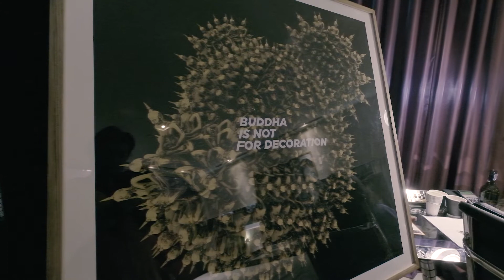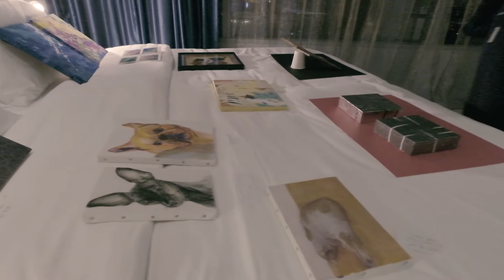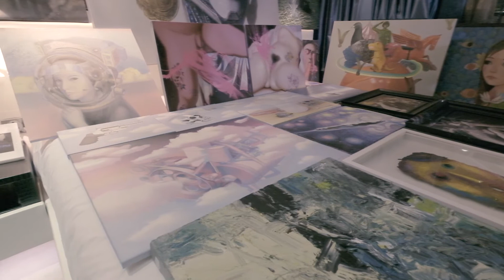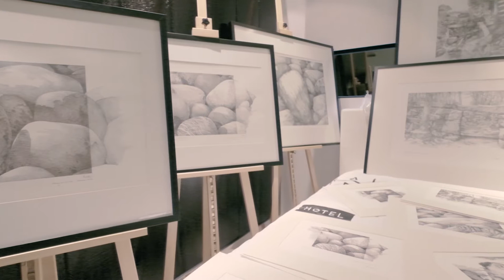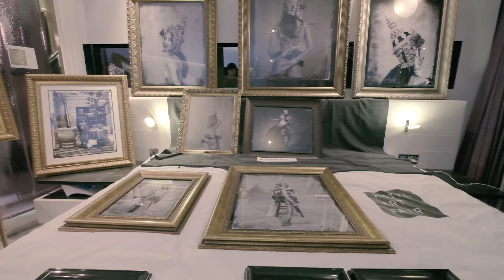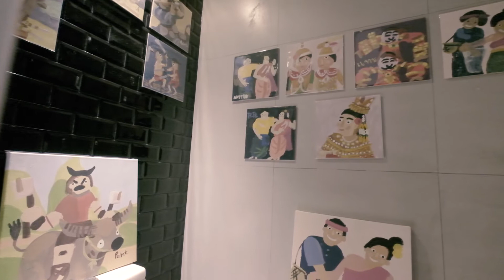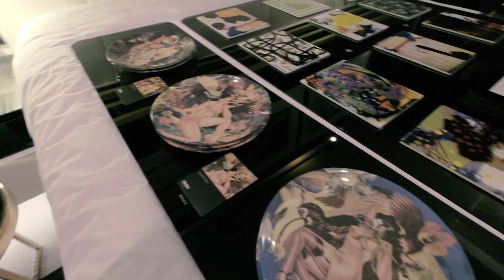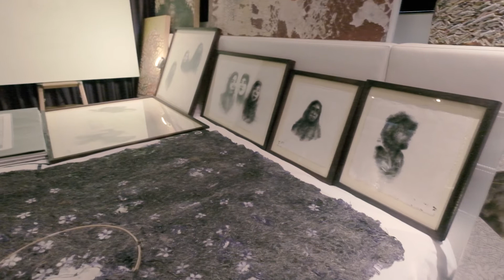Bangkok Hotel Art Fair 2019 Tour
A quick walk through and around to all the different rooms representing different galleries at the Hotel Art Fair that last for only 2 days and happens once a year.

this is to share the wide variety of art, art style and possibly art quality through subjective taste in art to anyone who might come across this video.